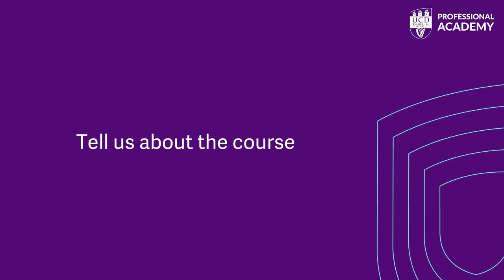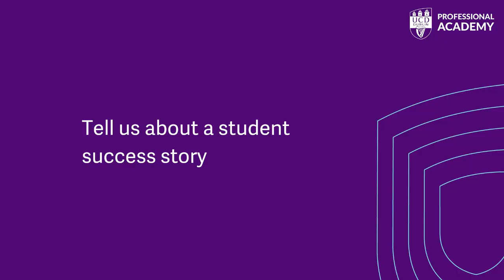UCD Professional Academy Diploma in Project Management - Ireland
Perfect for new and aspiring project managers, this full-time or part-time project management course provides the essential skills needed to successfully initiate, run, and close projects of all types. You’ll be inspired as you learn to successfully run Agile projects, manage resources, control costs and reduce risks.

This certification provides expert insights, tutor support and a host of case studies and expert tips. In just 12 weeks you will be fully equipped and ready to take the next step in your exciting PM career.